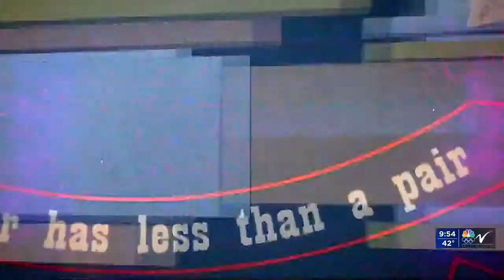NDT Summer Shades May 26